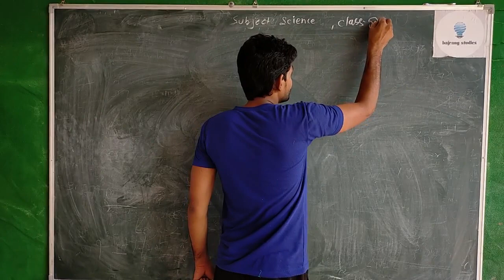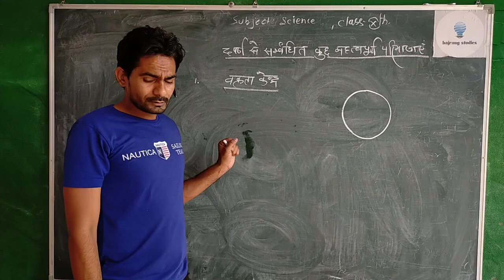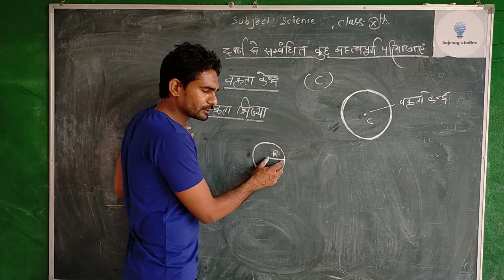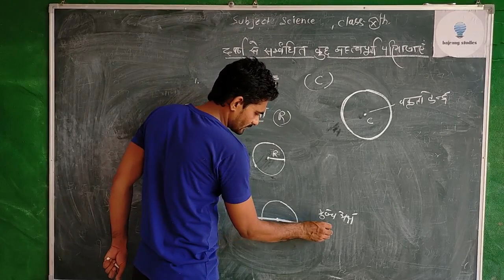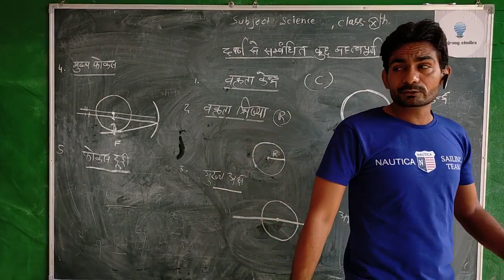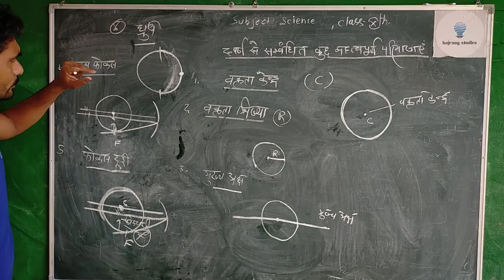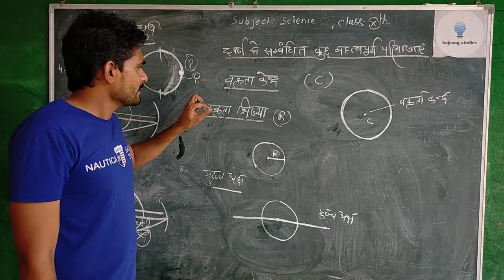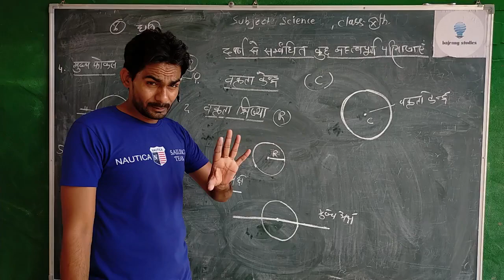class X science by tofik khan shree Radha Krishna sec. school KAMAN